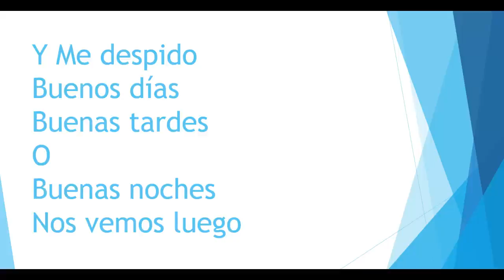Nota Importante (Canal)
Facebook: Busquenme como Steven Quarzo